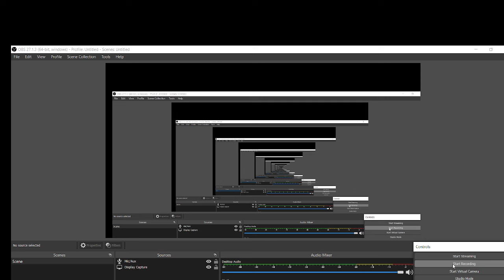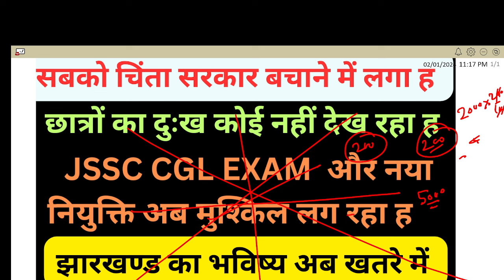JSSC CGL ,नियुक्ति ,झारखण्ड का भविष्य खतरे में !! 2024नियुक्ति वर्ष का भी हल बुरा हो गया JSSC UPDATE